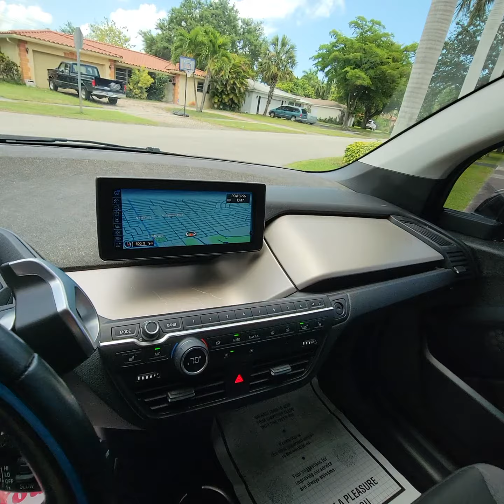2016 BMW i3 Range Extender Hatchback 4D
🌴 CAR SUPERSTORE
     We are open 10:00 am - 6:00 pm

UP FOR SALE LIKE NEW 2016 BMW i3 RANGE EXTENDER BLACK OVER TWO-TONE INTERIOR...
THIS VEHICLE HAS A CLEAN TITLE 100%, CLEAN AUTOCHECK!!!

THIS  2016 BMW i3 RANGE EXTENDER  IS FULLY LOADED WITH OPTIONS AND COMES WITH ALL THE RIGHT EQUIPMENT INCLUDING...
*NAVIGATION...
*PARKING ASSIST...
*COLLISION ASSIST ...
*KEYLESS ENTRY...
*KEYLESS GO, PUSH-BUTTON START...
*BLUETOOTH PHONE AND AUDIO...
*SATELLITE RADIO...
*HD RADIO...
*TINTED WINDOWS...

THIS IS THE ONE... DON'T MISS IT...

***WE OFFER FINANCE! EVERYONE IS APPROVED 100%***
***WE SHIP NATIONALLY AND WORLDWIDE! PLEASE ASK FOR OUR LOW RATES***